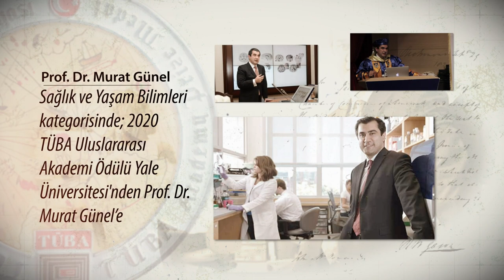2020 TÜBA Akademi Ödülü Sahibi Prof. Dr. Murat GÜNEL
2020 yılı TÜBA Akademi Ödülü, Sağlık ve Yaşam Bilimleri kategorisinde; Yale Üniversitesi'nden Prof. Dr. Murat Günel’e, sinir sistemini tutan damar hastalıkları ve kortikal gelişim bozukluklarına neden olan kalıtsal genetik mütasyonların tanımlanması ve meka nizmalarının aydınlatılması çalışmaları nedeniyle tevcih edilmiştir.